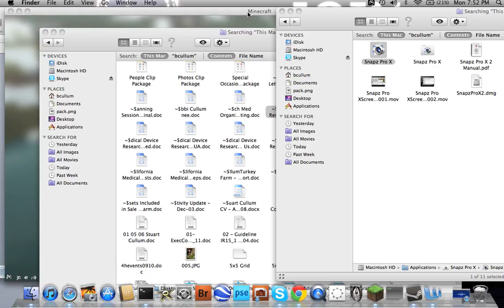metis settlement minecraft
here is my social project